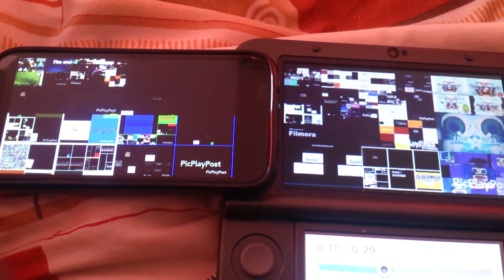More Klasky Csupo